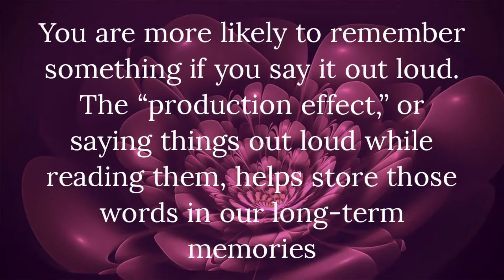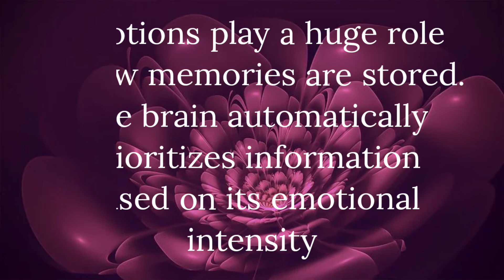Interesting Memory Facts 3